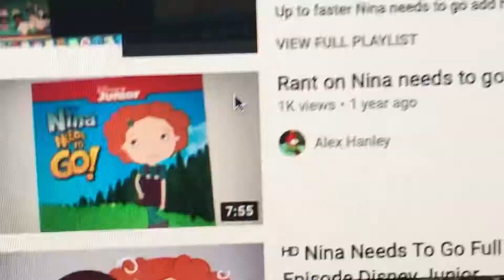Stop making rants of Nina need to go